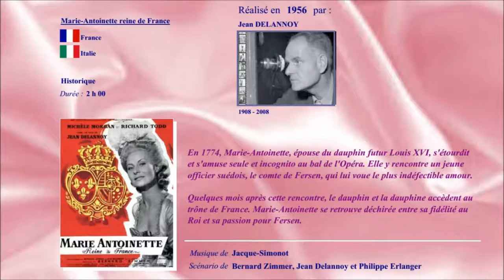Marie Antoinette reine de France 1954 - Casting du film réalisé par Jean Delannoy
Film historique franco-italien.

Prélude de Bach en do majeur